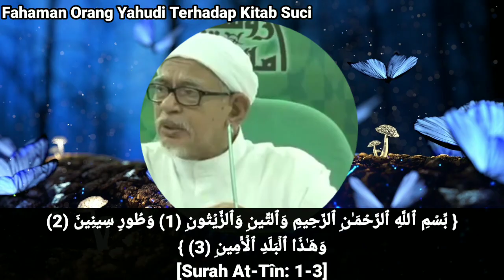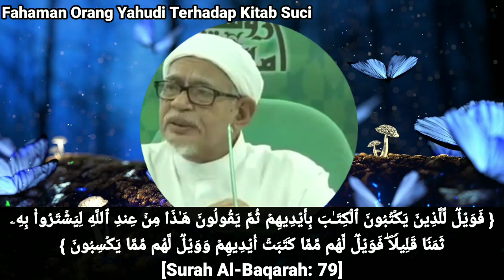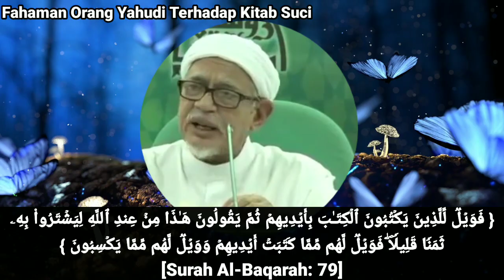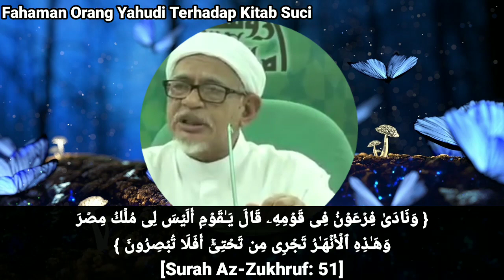Rukun Iman Ms 154-155 | Perkara-perkara Yang Disebut Di Dalam Kitab Taurat, Kisah Nabi Musa